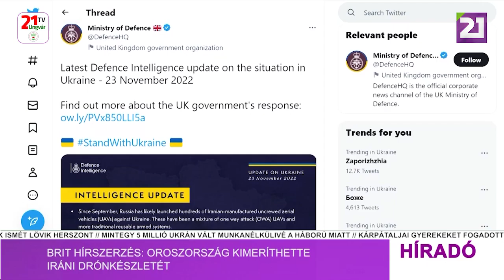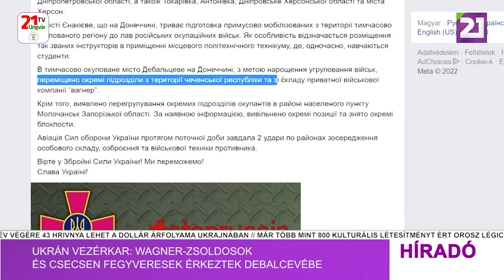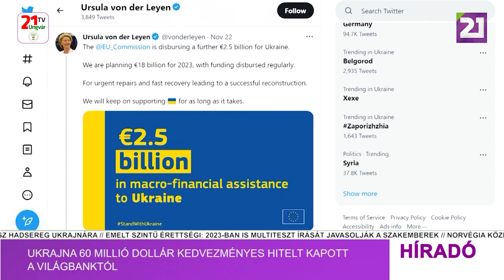Tv21 Ungvár - Híradó (2022.11.23) Déli hírek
-Volodimir Zelenszkij: senki nem marad magára télen
-Brit hírszerzés: Oroszország kimeríthette iráni drónkészletét
-Ukrán vezérkar: Wagner-zsoldosok és csecsen fegyveresek érkeztek Debalcevébe
- Házkutatást tartottak a Moszkvához hű ortodox egyházhoz tartozó kijevi kolostorokban
-Ukrajna 60 millió dollár kedvezményes hitelt kapott a Világbanktól